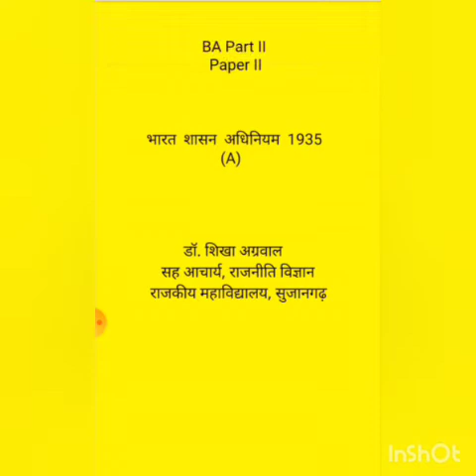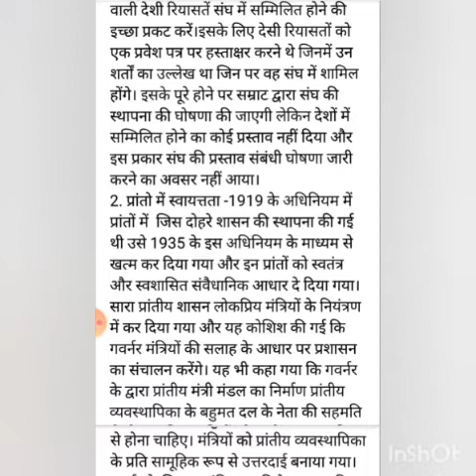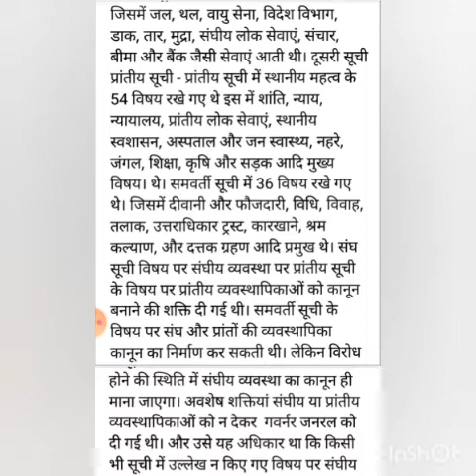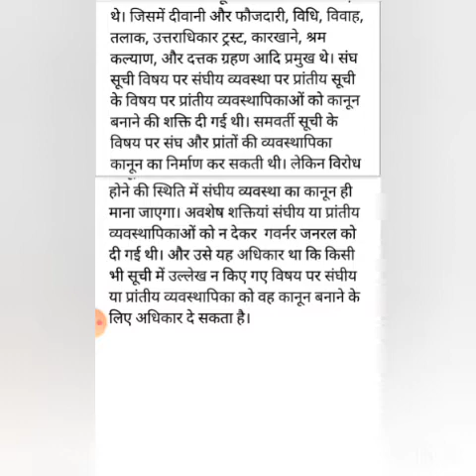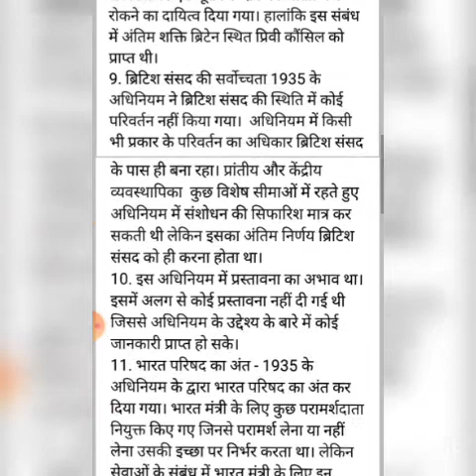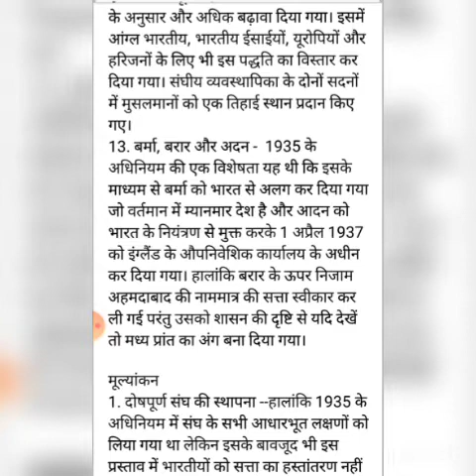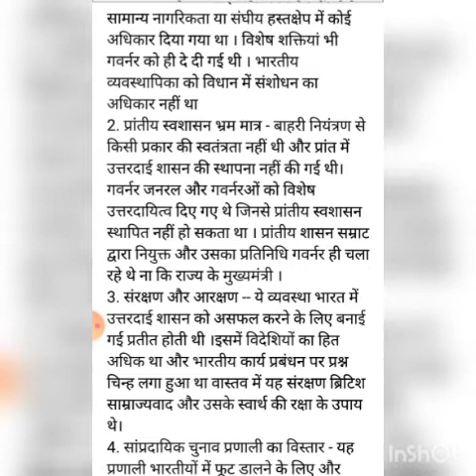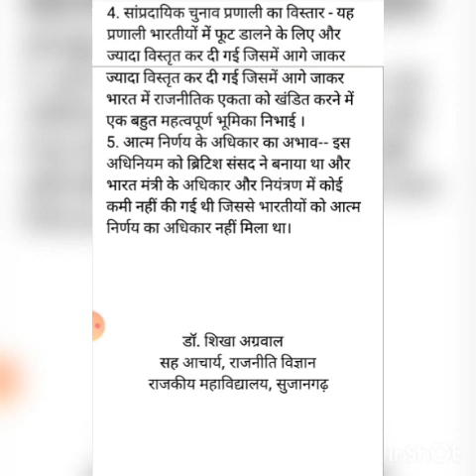भारत शासन अधिनियम 1935 A- डॉ. शिखा अग्रवाल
BA II,  PAPER II